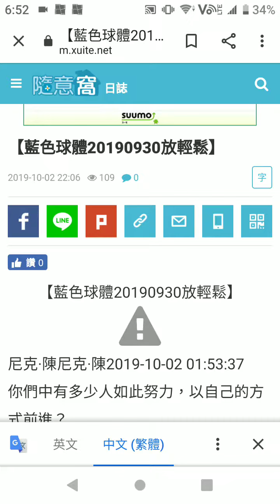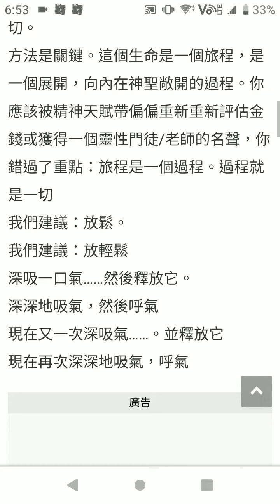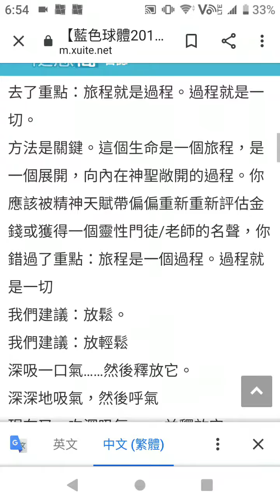身心靈篇～ 放輕鬆～一年去n次旅遊不是夢身心靈篇~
身心靈篇～ 放輕鬆～
一年去n次旅遊不是夢身心靈篇~